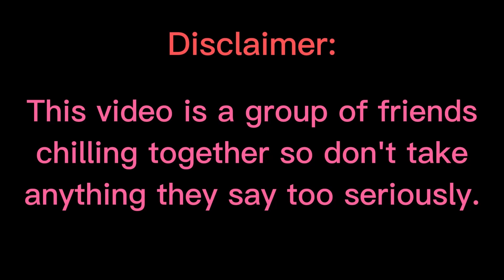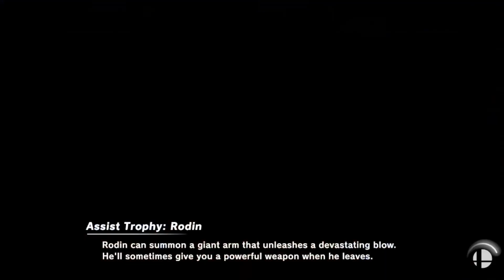Lyndon Brainrot Johnson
@brutal_lui , @QuicksquidUniverse@colebadguy , @QuicksquidUniverse and @yoyopizzaW, all let loose and set the Brainrot to 11 in response to @8renda8 's absents.